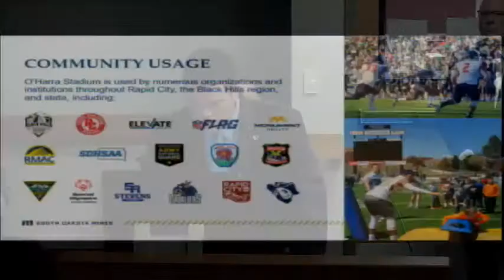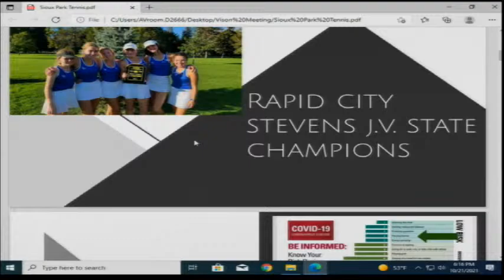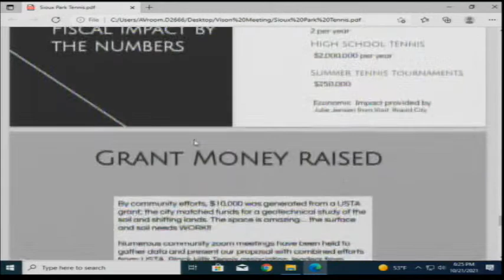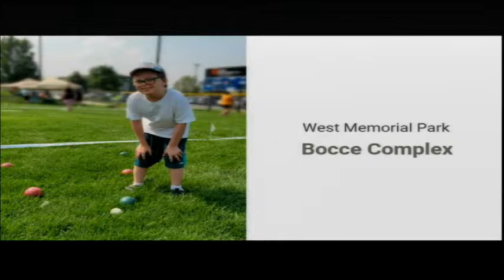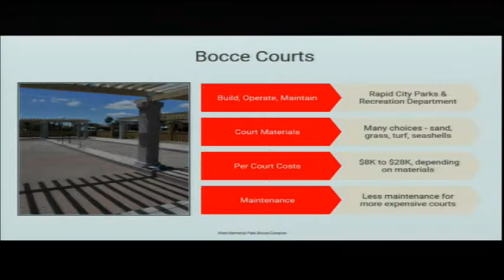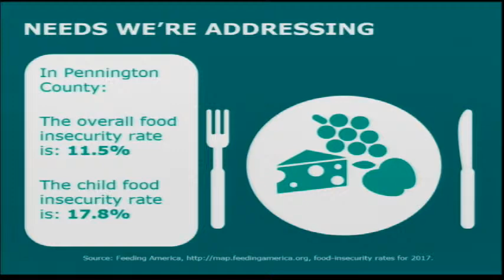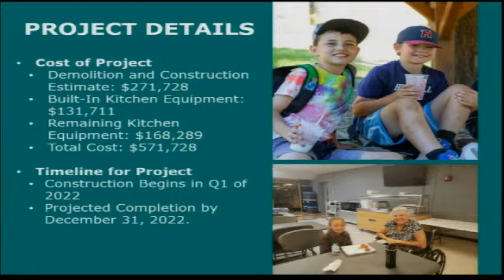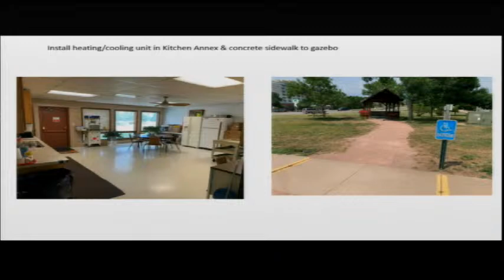Vision Fund Citizen Committee 10-21-2021 Evening Session